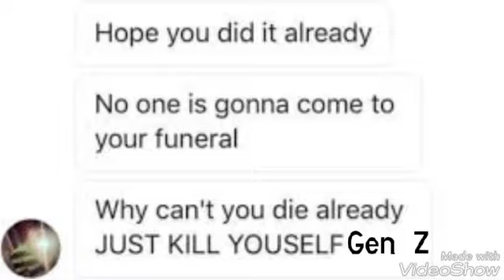Call me Gen Z (episode 10)